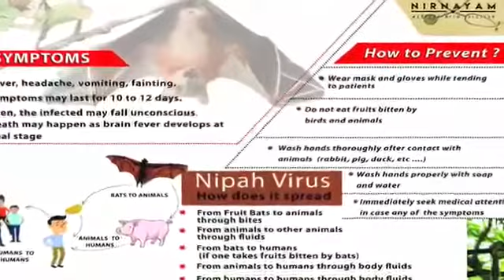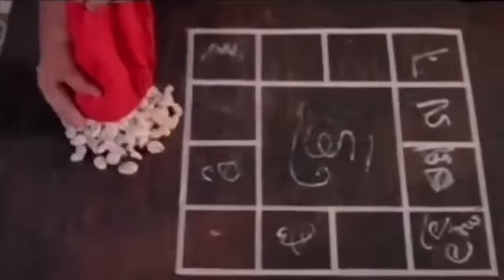സീനിയർ മാൻഡ്രേക്ക്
CPM ,ldf CPI cpim INC പിണറായി നിപ പ്രളയം